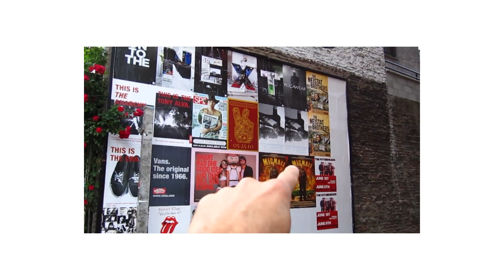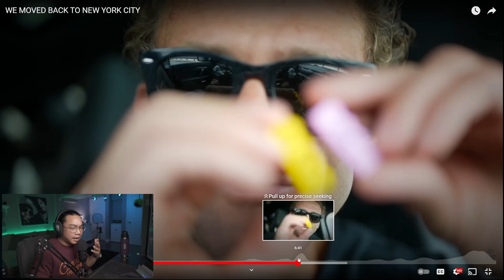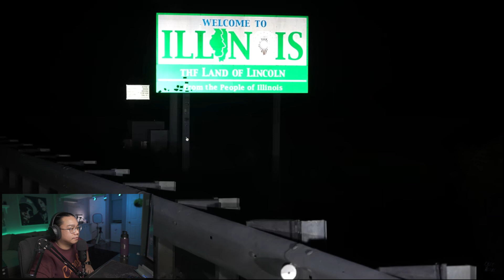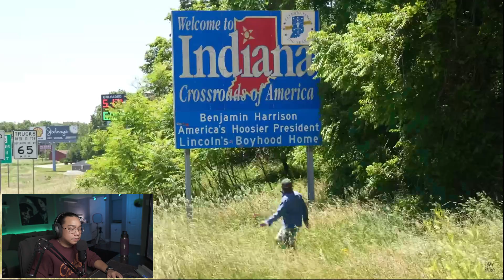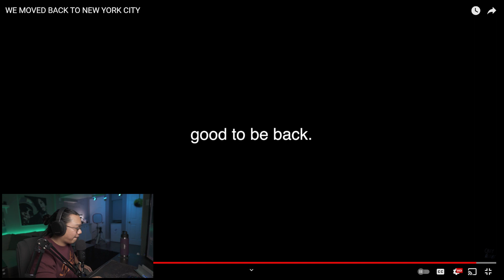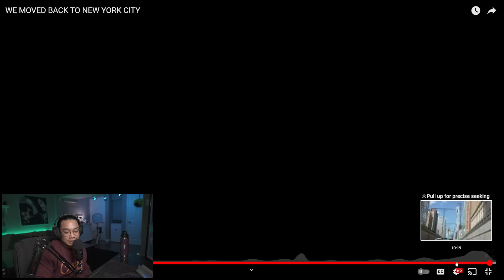How To Make A Casey Neistat @casey - Video Breakdown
My music video react/breakdown channel
In The Cut - Music Videos
A newsletter for creators inspired to create more cinematic content //

I didn't want this to be another @casey video on why he's one of the best on the platform but more of a "how" approach,.

There are so many aspects to his storytelling that just go overlooked because of how smooth he makes his videos look. It's seamless, chaotic, funny, and inspirational all in one.

I hope you guys enjoy the video because this is the content that I want to put out. If you've read this far, thank you.

Equipment I Use On This Channel
Main Camera //
Secondary Camera //
2nd Lens //
Lighting Grid //
Hue Light //

is to learn, share, and teach filmmaking techniques. If you have any questions don’t hesitate to reach out.